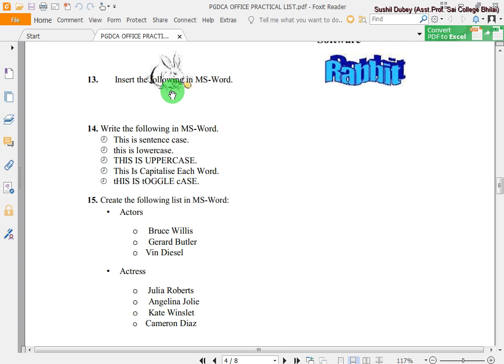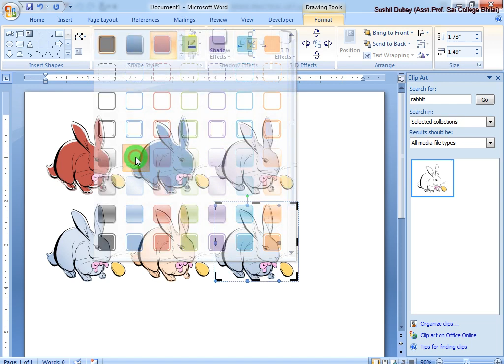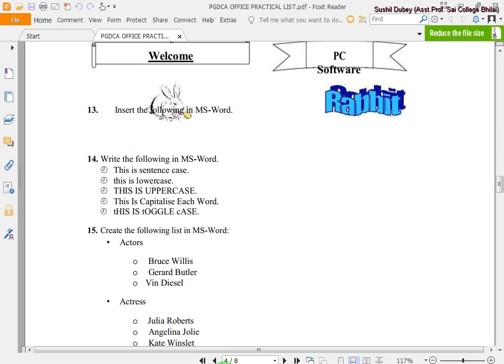Assignment No 013